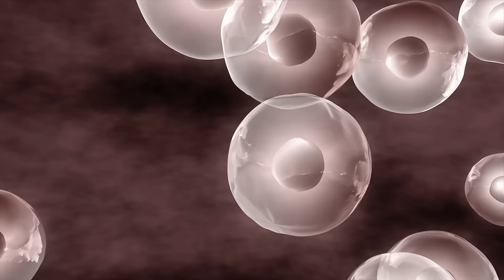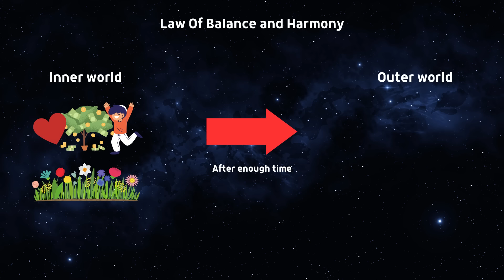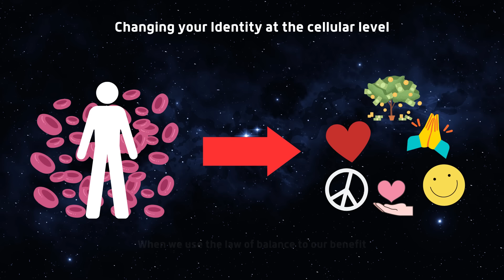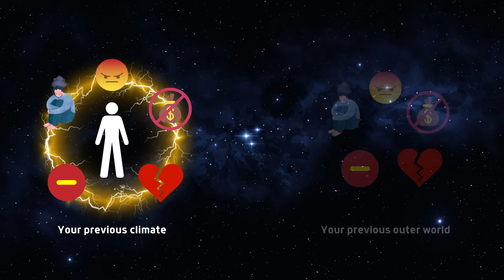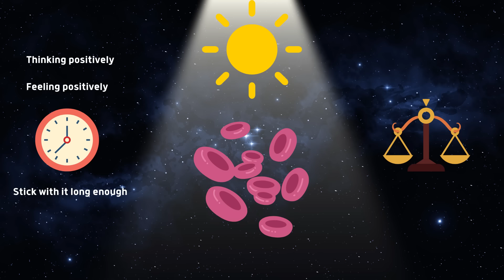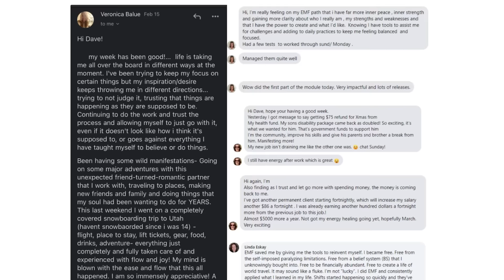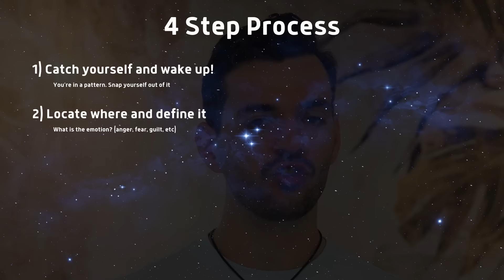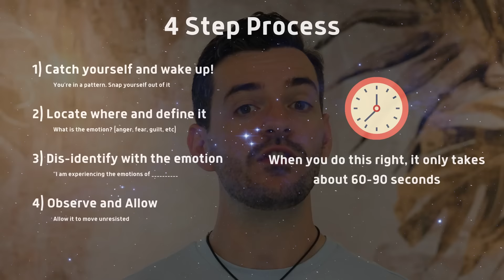"Identity Shifting" Through Alchemy Of The CELLS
Free training about reality creation that also shows you how our EMF program works and the results it gets